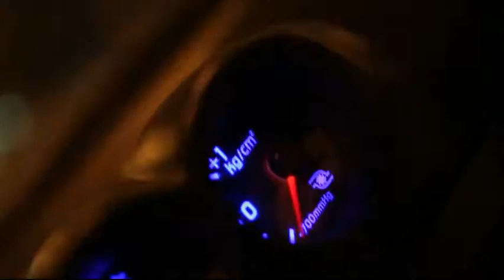Vroom: Just Car Insurance - Reel Deal Competition Entry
Super clean, super cool, car insurance

The Just Car Insurance Reel Deal Competition closed on Jan 28, 2014. or to find out more about Just Car Insurance - the insurer for high performance, modified and imported cars.